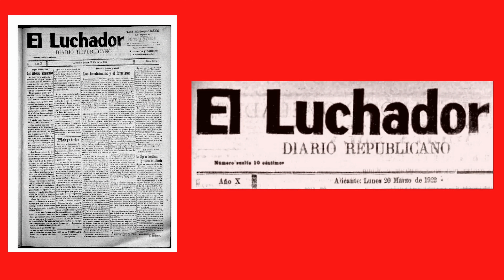Marzo1922 CREVILLENTE 0 HERCULES 3. Felicitado el fundador del Hércules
19 Marzo 1922
CREVILENTE F.C 0 HÉRCULES F.C 0
7 meses antes de la Fundación Federativa del Hércules, el equipo acudía a Crevillente venciendo por 0-3
La prensa local felicitaba por el triunfo al "ADMIRABLE AFICIONADO FUNDADOR DEL CLUB" Vicente Pastor Alfosea "El Chepa"